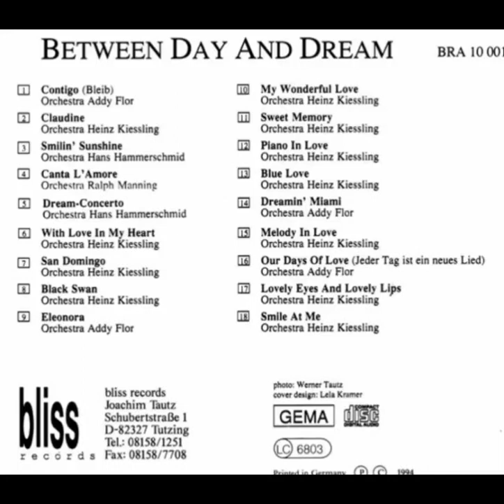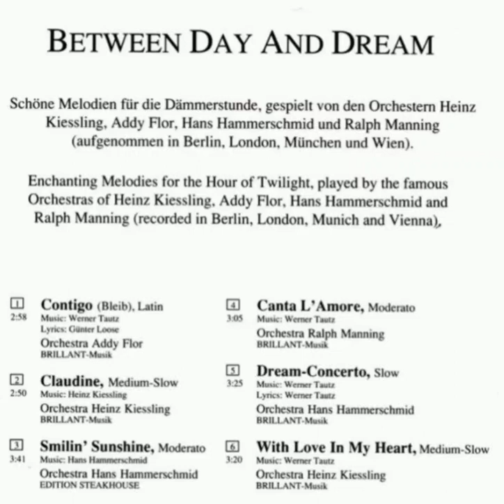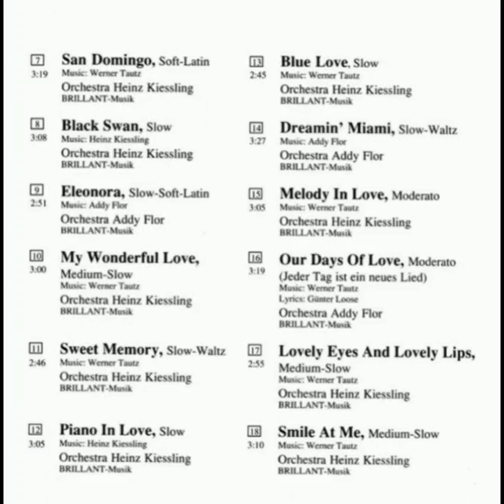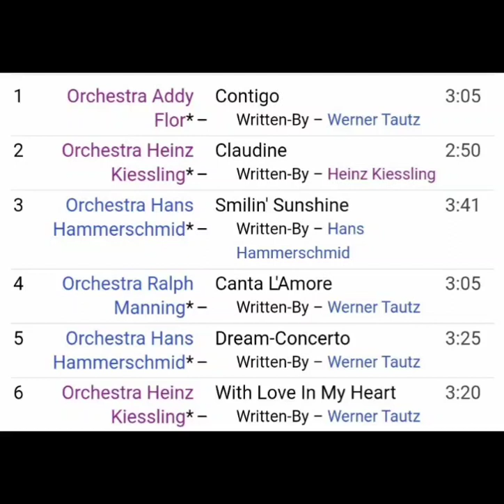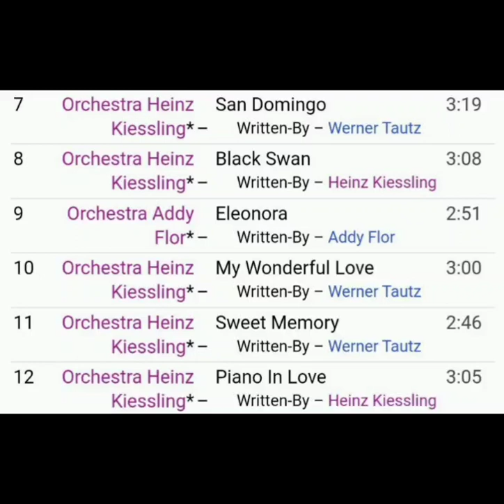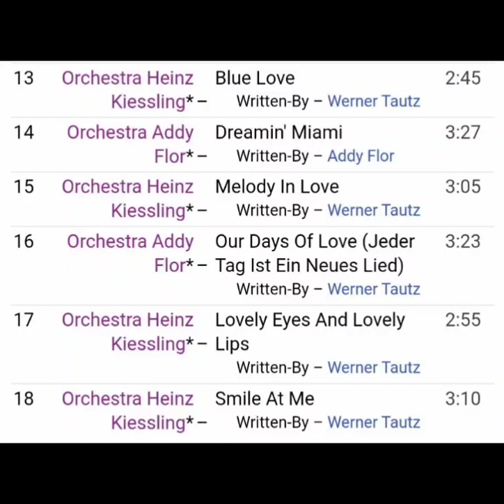BETWEEN DAY AND DREAM (Bliss Record− Made in Germany) Ultimate Rare CD